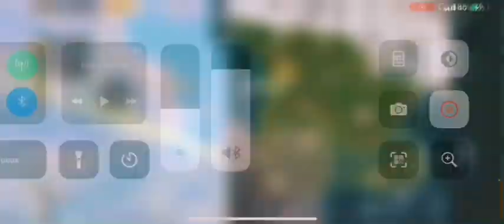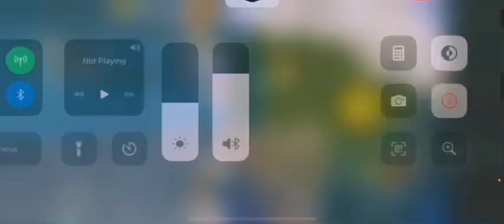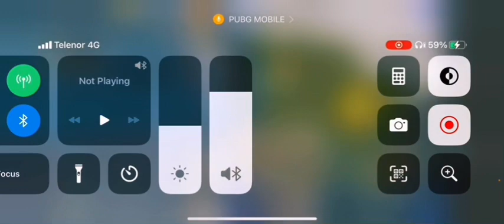New WORLD RECORD (43) kiLLs in LIVIK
Hello guys we are near to 10k love ❤️ for your support and special thanks to our YouTube team ❤️❤️❤️